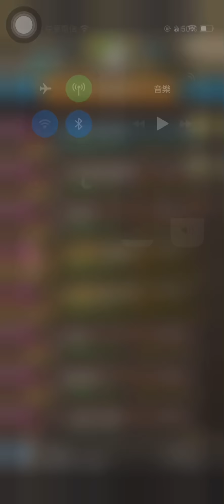「13回還不夠」暗巴打孿生悲歌12回紀錄！（神魔之塔）（一石）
那顆可以不用吃的= =，
我不知道我轉下去多時候在想啥但已經來不及了
不過就算重來我也不一定會吃，
畢竟必須全部減到暗遊，多一個天蠍去減會更不穩定，暗遊如果用自己的武裝傷害會更高。